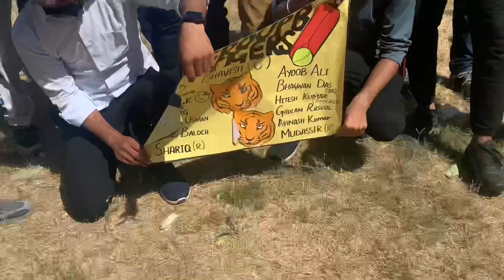Beyond the scenes of 21lm cricket league | Intrabatch tournament at lumhs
Here is my new vlog after a long break !

Watch it till the end & let me know your reviews in the comment box .